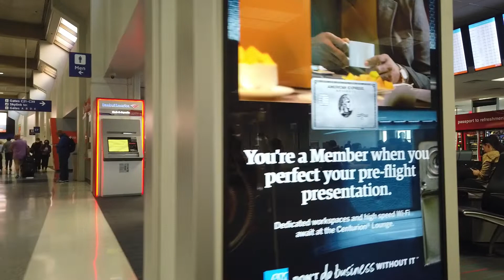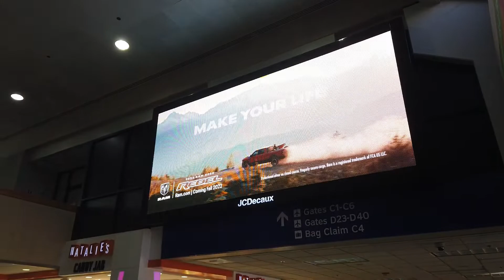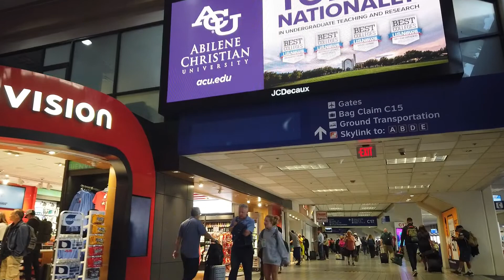Dallas DFW airport walking Terminal C